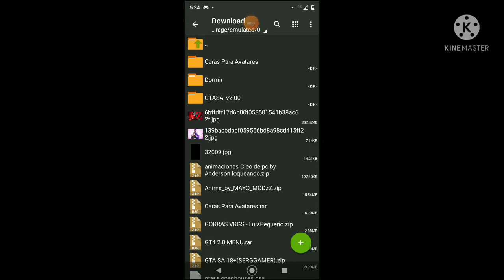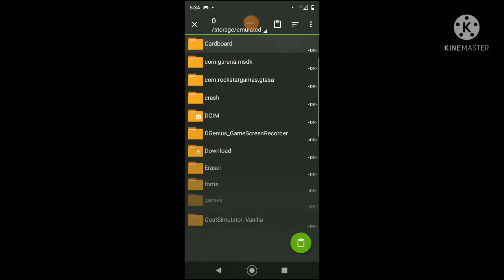nuevo mod de dormir OMG para GTA San Andreas Android (Alokloquendoxd)